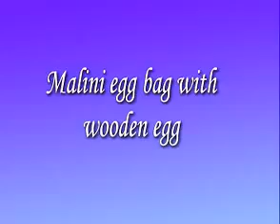Malini Egg Bag